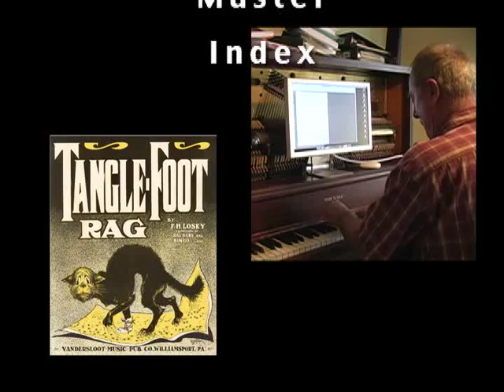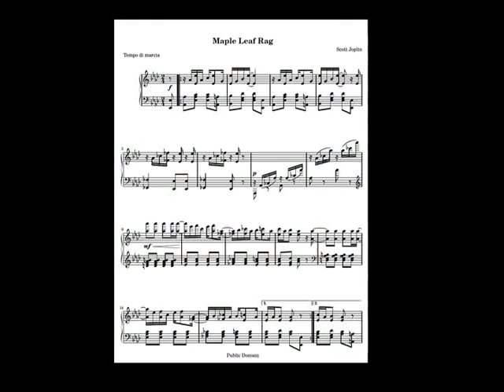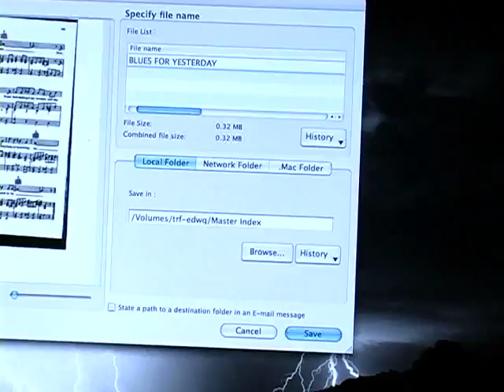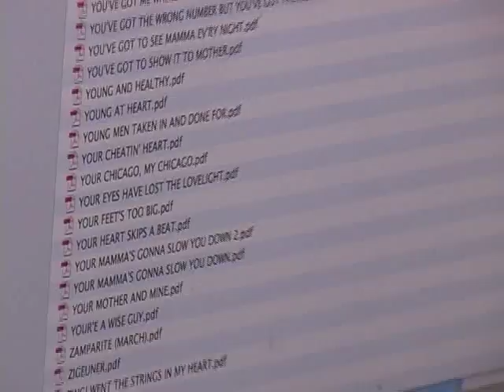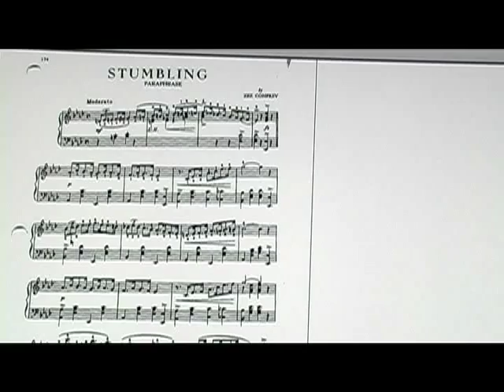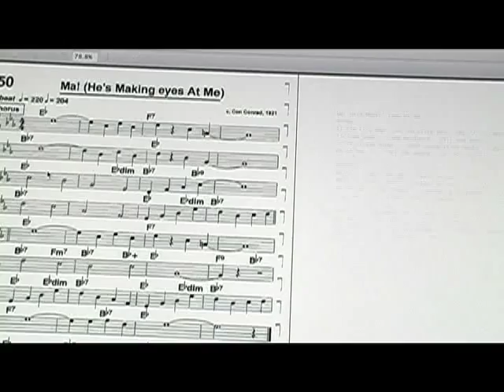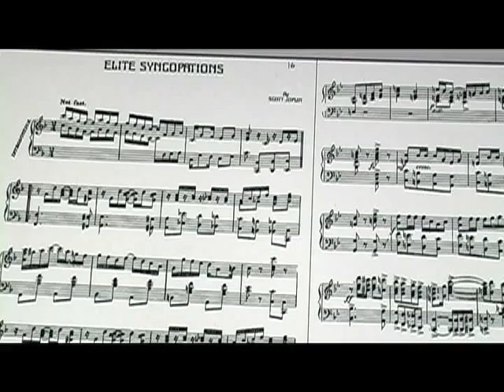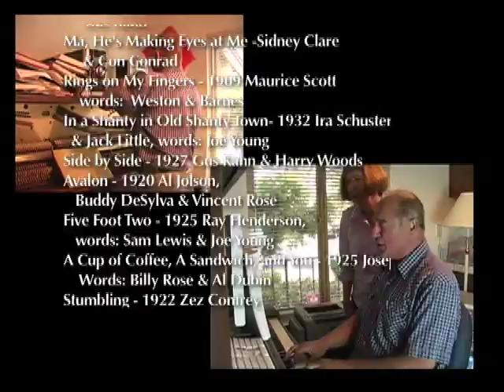Master Index: A film about a passion to preserve vintage music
This documentary film by Constance Beutel and Roger Smith captures the passion and dedication of Bruce Balala to preserve vintage music for future generations